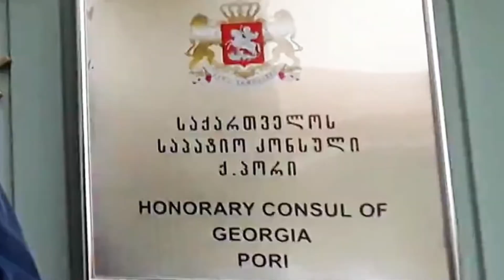Vitali Imereli's Geetings From Pori, Finland 2020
Vitali Imereli, the great jazz violinist and Georgia's honorary Consul in Finland, sent his video greetings to the Black Sea Music and Art Festival 2020 in Batumi, Georgia.

Vitali Imereli, suuri jazzviulisti ja Georgian kunniakonsuli Suomessa, ei päässyt koronan vuoksi matkustamaan Black Sea Music and Art -festivaalille Bitumiin, Georgiaan. Siispä hän lähetti terveisensä videon muodossa. Lopussa Vitali näyttää, miten viulua voi myöskin soittaa.